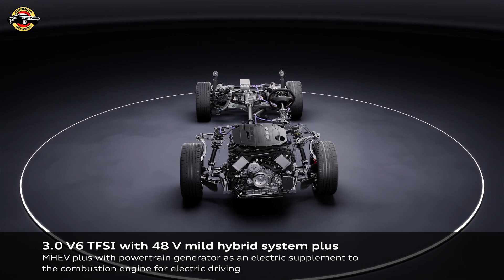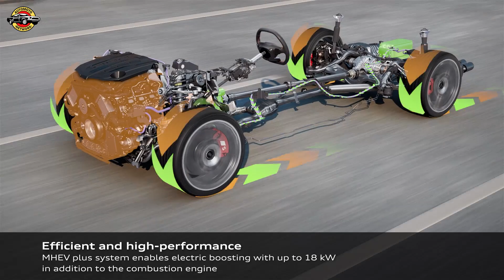2025 Audi A5's New MHEV Plus System: Enhanced Performance and Reduced Emissions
Discover the revolutionary MHEV plus system in the Audi A5 model series, featuring a 48-volt on-board electrical setup. Learn how this system supports the combustion engine to reduce CO2 emissions and improve fuel efficiency while boosting overall performance. The powertrain generator (PTG) adds electric power, enabling limited electric driving and regenerative braking. Explore the innovative features of this advanced hybrid technology that make the Audi A5 a top choice for eco-conscious drivers.